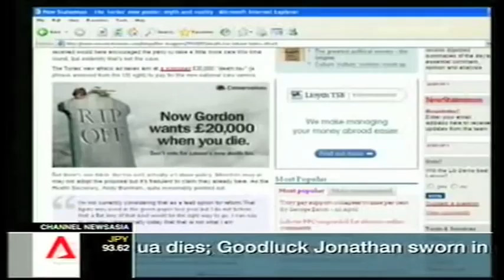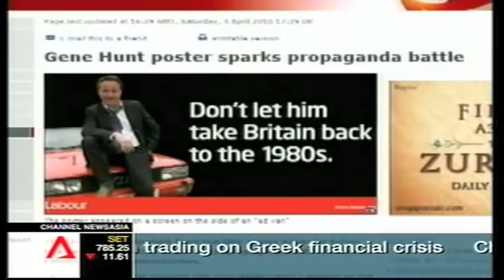Channel News Asia CutdownYT.mov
Here is a rough edit of the clip that aired on Thursday 6th May across Asia (featuring yours truly!)